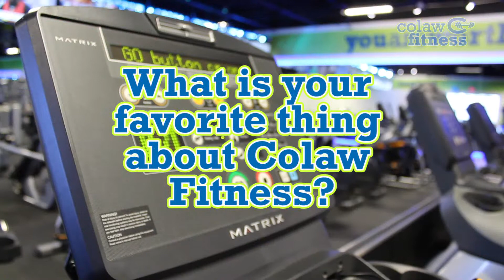Colaw Fitness Reviews | "I have lost 40 lbs since I started coming" | Joplin Gym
Testimonial from Colaw Fitness member about the best gym on the planet